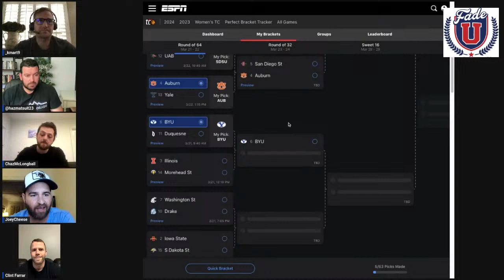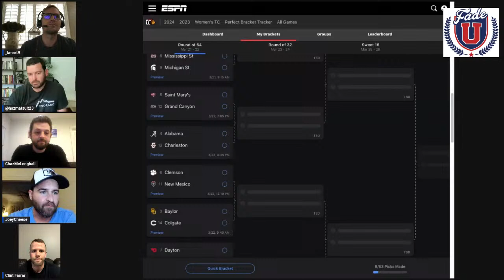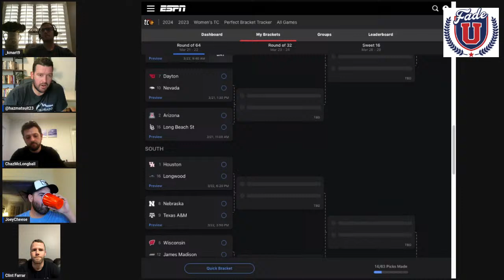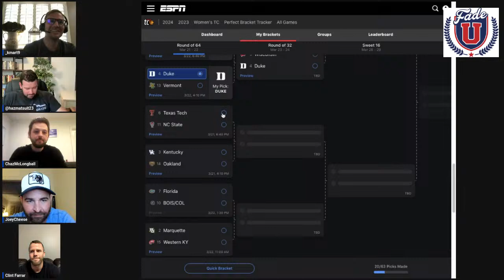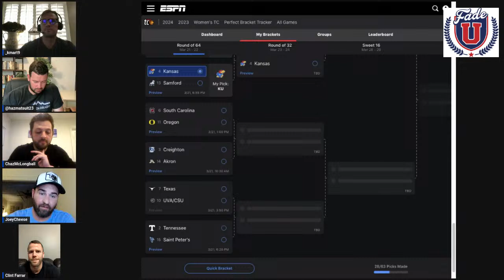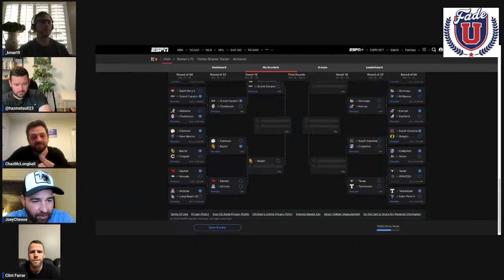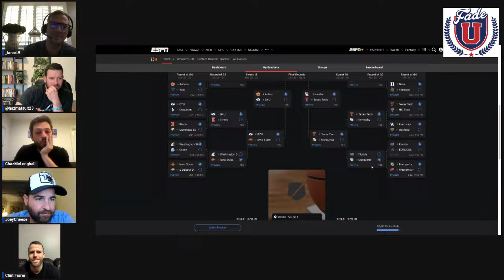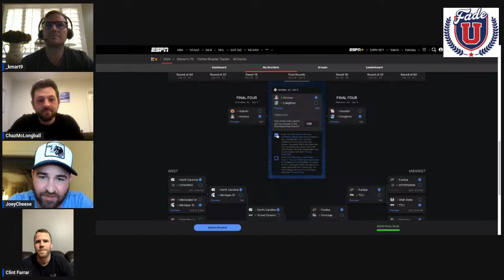Round of 64